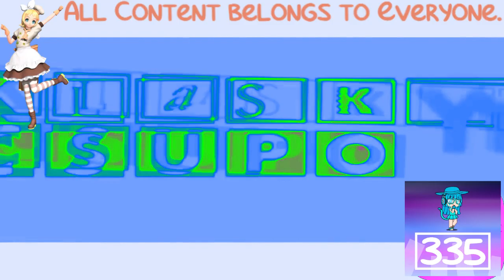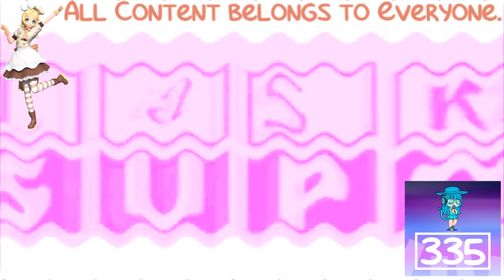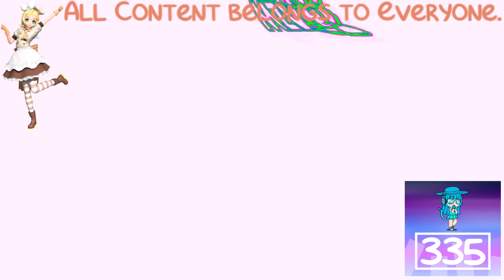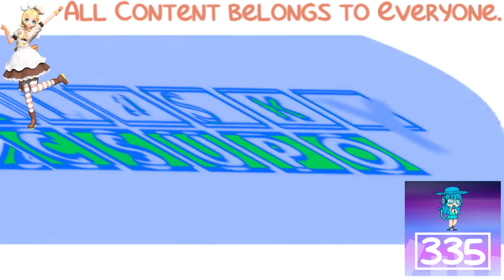(REQUESTED) KlaskyKlaskyKlaskyKlasky Effects in TSGMLE732 Full Chord